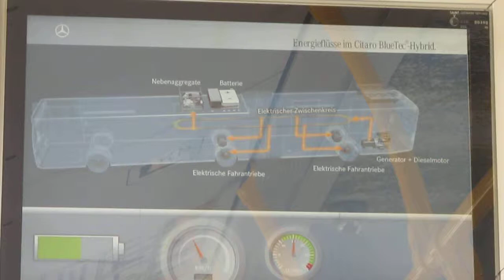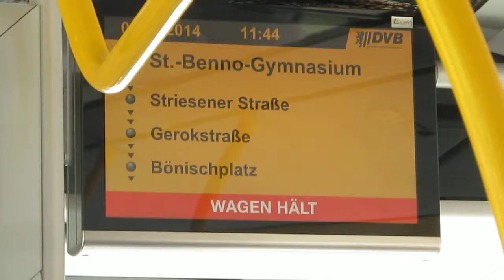Dresden hybrid bus vizualizace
Hybridní Citara v Drážďanech obsahují obrazovku pro cestující, kde mohou se zájmem sledovat šetření přírody ... :)